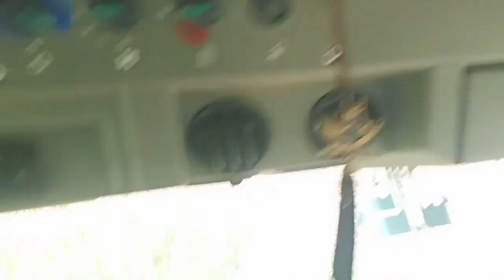Sali ko kaise Khush Rahiya machine Dekhen